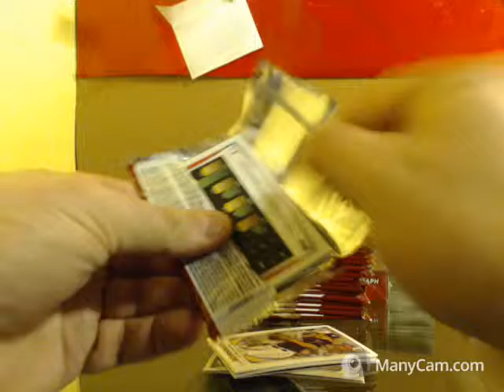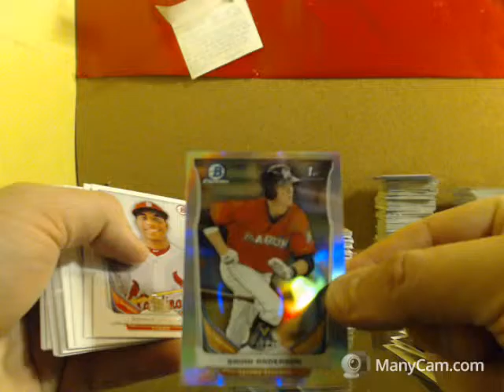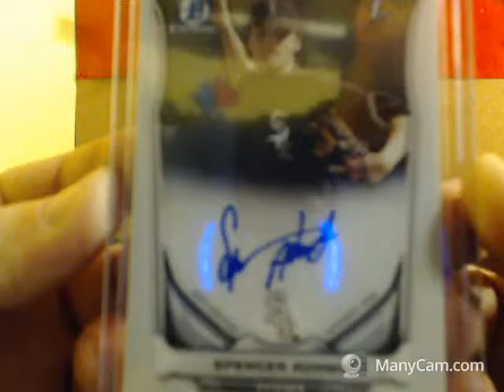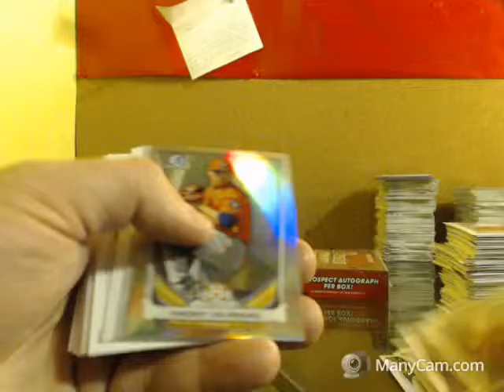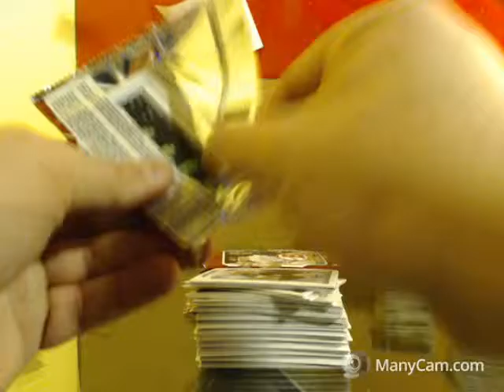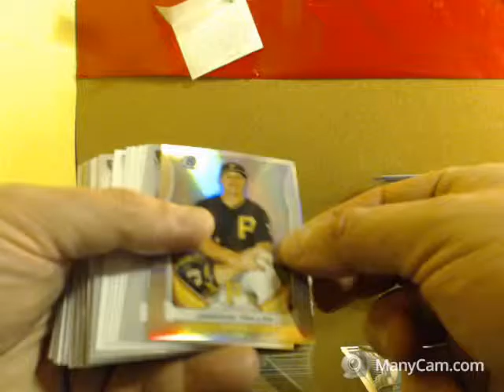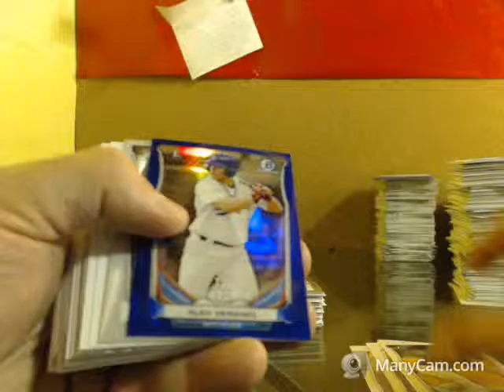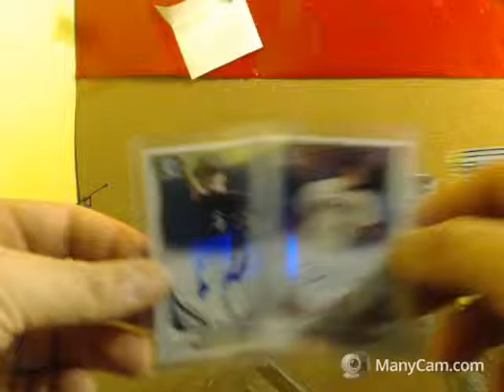2014 DRAFT BASEBALL (2) BREAK #2 EBAY 3/3/16